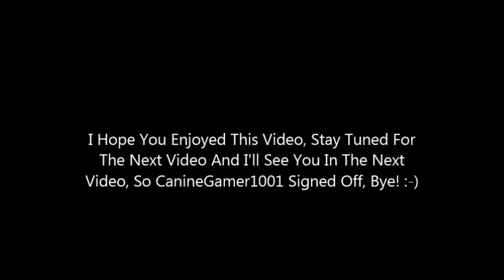Old Videos Montage #1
there are some random old videos and also some never-seen-before videos